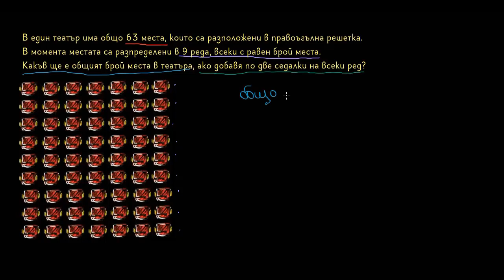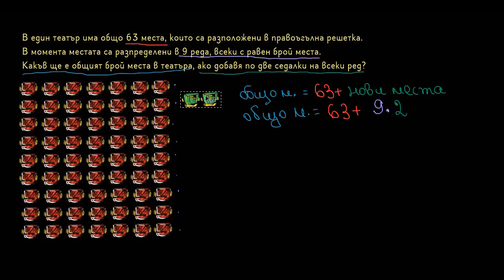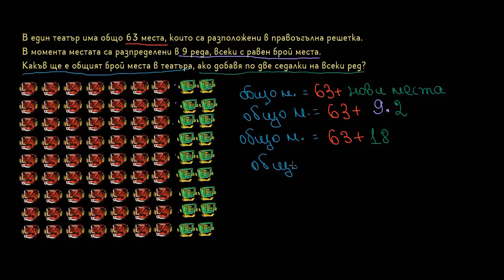Текстова задача с две стъпки: театър І Умножение и деление І 2. клас (България) І Кан Академия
Виж как се решава текстова задача от две стъпки, чертаейки картина и създавайки уравнение.

ОПИСАНИЕ НА КУРСА/ПРЕДМЕТА (Например Начална Математика, Аритметика, Физика и т.н.)